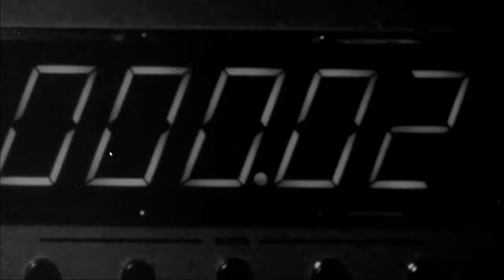Addestramento rapidissimo - Titanfall Gameplay ITA #1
In questo video #1 di Titanfall, vedrete rapidamente che cosa significa giocare a questo titolo, facendo rapidamente una carrellata sui comandi e le dinamiche di gioco offerte dalla missione di addestramento.

Titanfall è uscito sul mercato il 13 Marzo 2014 su Xbox 360, Xbox One e PcWindows.